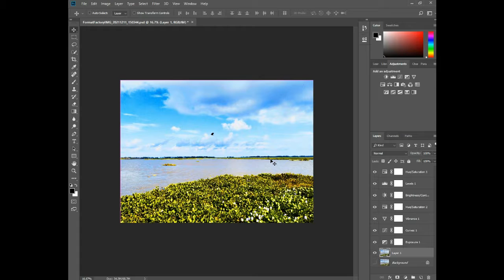Simple Colour Gradient in Photoshop CC 2018